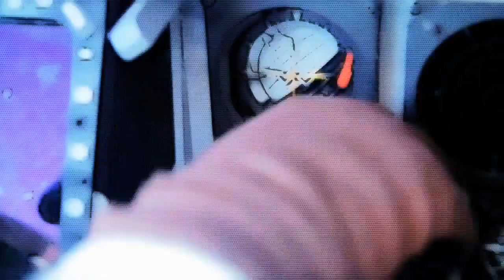NHL 14: GM Mode Commentary - Florida Ep.19 "Up and Down"